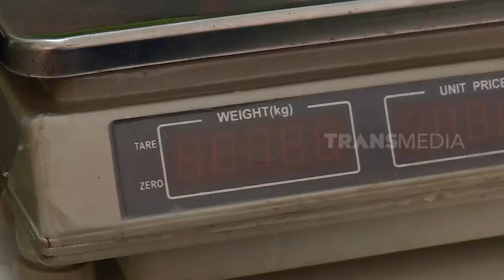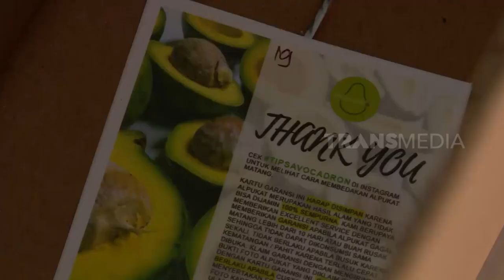[FULL] LEMBUT BERNUTRISI LINCAH PENUH ATRAKSI | RAGAM INDONESIA (21/07/22)